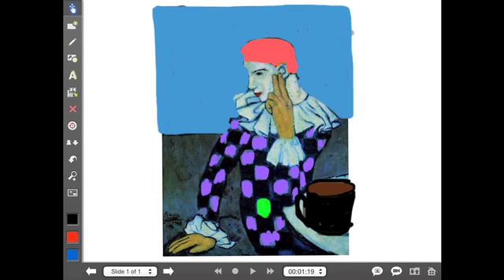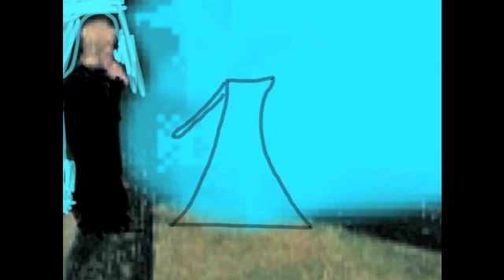3W Altered Art HD 2013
Watch the third grade show their understanding of art by altering a piece of artwork! They used the apps Art Authority, Explain Everything and iMovie.